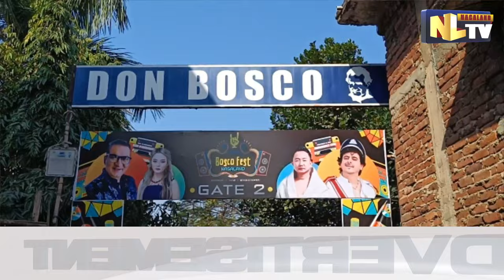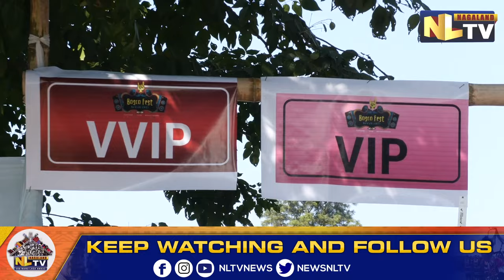BOSCO FEST PREPARATION IN FULL SWING, EVENT TO START FROM 4:30PM ONWARDS TODAY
Bosco Fest Nagaland is all set to welcome audiences for the much awaited event of the year. The Bosco Fest Nagaland hosted by Don Bosco Alumni (Dimapur) will start from 4:30pm onwards today where renowned Singer Abhijeet Bhattacharya and Dr Palash Sen of Euphoria will take centre stage and lead the crowds